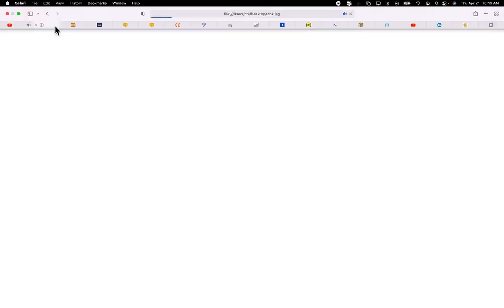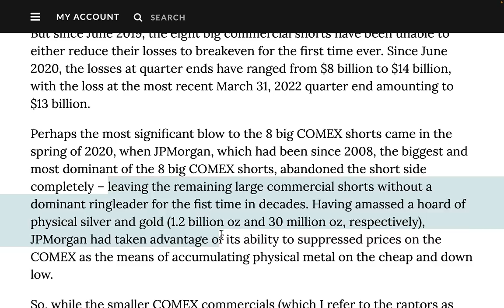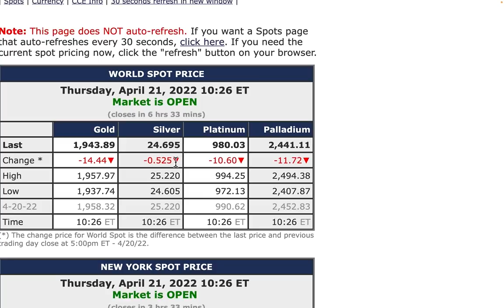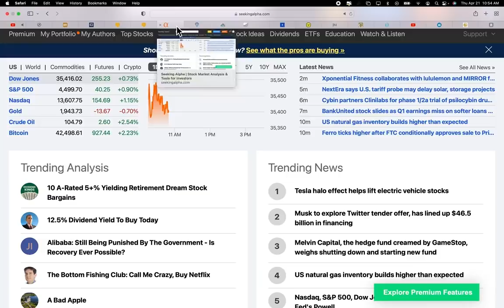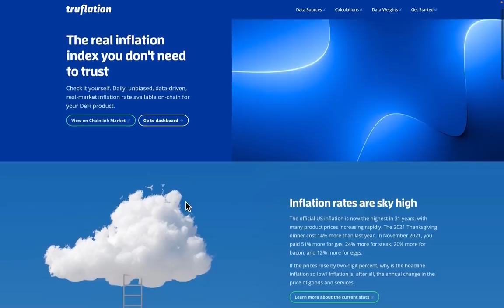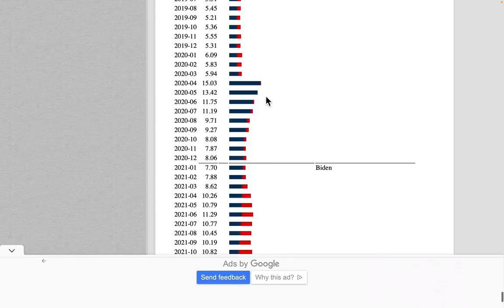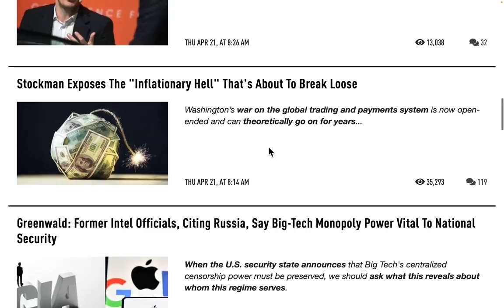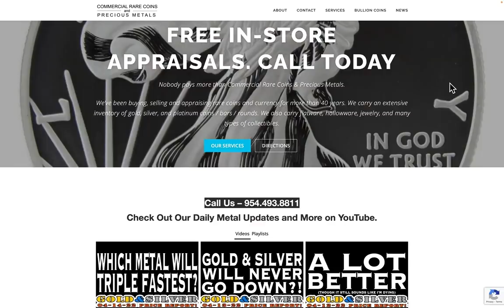No Tank You! 04/21/22 Gold & Silver Price Report